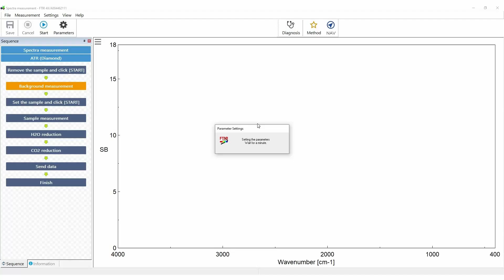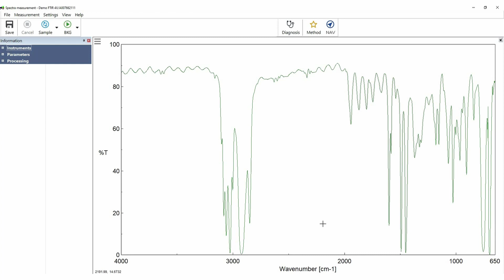Molecular Spectroscopy - Product Introduction for a Work-Horse FTIR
The FT/IR-4X compact FTIR spectrometer offer reliable operation with the highest performance specifications.  Including a sealed (45 deg) interferometer with corner-cube mirrors and diode laser with AccuTrac™ DSP technology.

The FTIR Series includes the intuitive Spectra Manager™ Suite with an integrated search software solution, KnowItAll® Informatics, and database JASCO Edition.